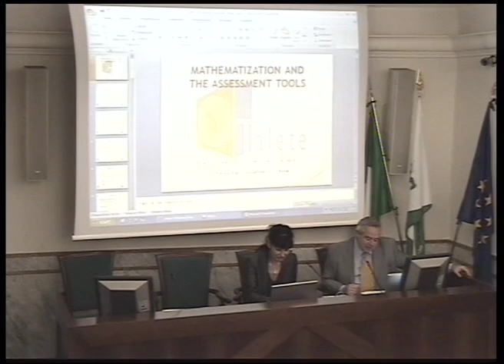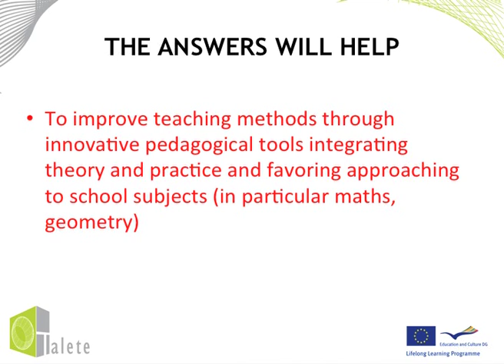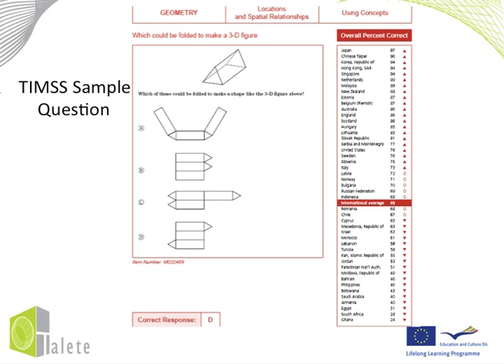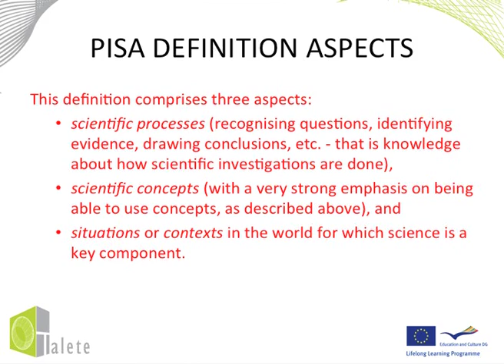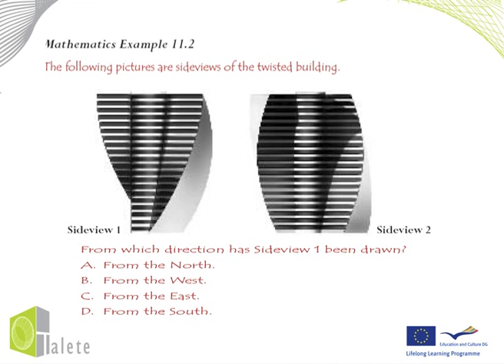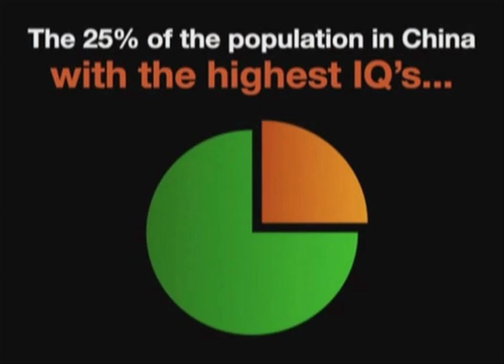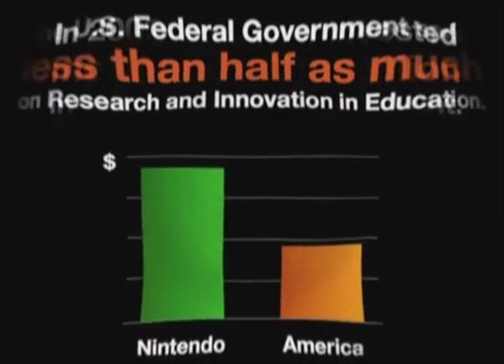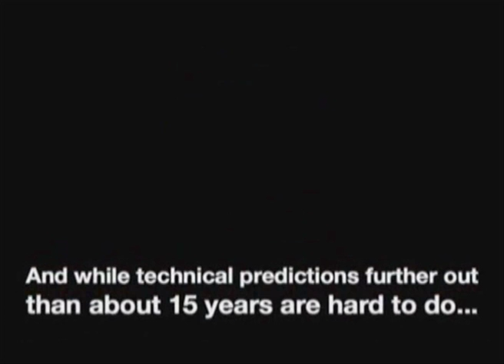Talete Project Workshop - M. Zheleva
Talete Project Workshop
Science and maths: a new learning approach for pupils
Università degli Studi "Guglielmo Marconi" hosted from 9 to 11 November 2011, the kick-off meeting of the European Project TALETE - Teaching mAths through innovative LEarning approach and conTEnts, co-financed by the European Commission within the Lifelong Learning Programme -- Comenius.
Core aim of the meeting was to start up project activities, share objectives, setting deadlines, roles and commitments of each partner. Università degli Studi "Guglielmo Marconi", as Coordinator of the project, introduced the main outcomes, in particular, planning of Management and Financial Issues and the forthcoming activities.